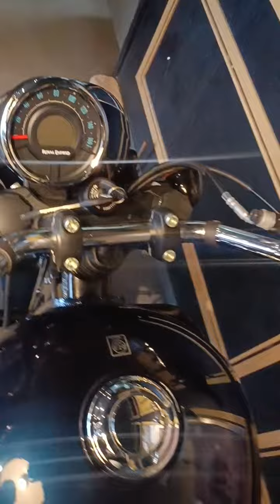Royal Enfield Meteor 350 Stellar Blue Meteor 350 Stellar Blue 350cc Features |Review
Royal Enfield Stellar Blue
Royal Enfield Meteor 350cc || Royal Enfield meteor 350 blue ♥️💙meteor350

@krishna automobiles Bathinda royal Enfield Bathinda

Royal Enfield New Meteor 350 stellar blue
 bike
Full video royalenfield👇

Royal Enfield New Meteor 350cc